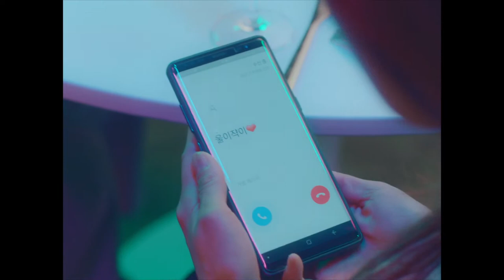헬이야? 혜리야~!!! (동창회편)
이래서 동창회 가기싫은거…
술만 먹으면 이러는 친구소환!!

이 언니들 너무 무섭닼ㅋㅋㅋ
먼저 집에 가면 죽일 듯 ㅋㅋㅋㅋ